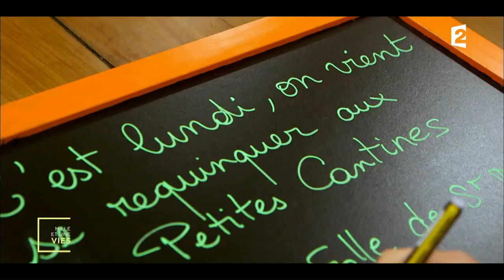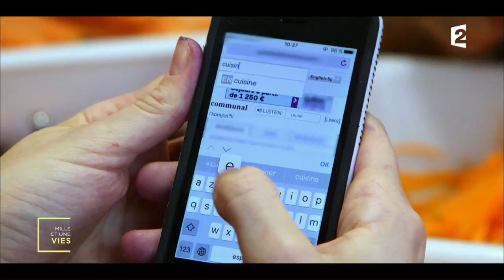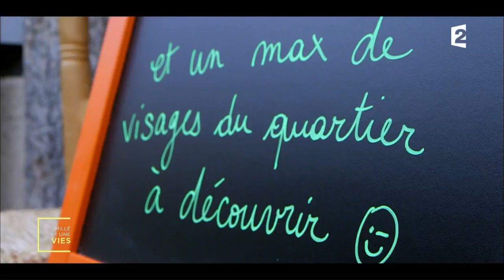Un restaurant pour rencontrer ses voisins - Les Petites Cantines - Mille et une vies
Dans les grandes villes, 45% des gens se plaignent de la solitude. Diane et Etienne ont décidé de créer Les Petites Cantines, un réseau de cantine de quartier. Les habitants cuisinent les uns pour les autres et le repas devient alors un lieu de rencontres.

Extrait de l'émission "Mille et une vies" diffusée le 04/01/2017 sur France 2.